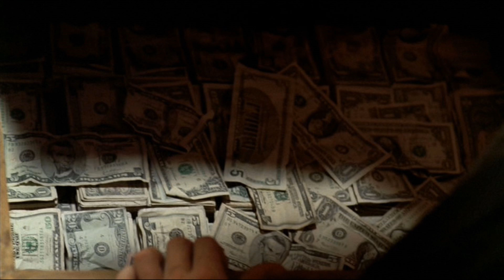Bones - Booth 34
David Boreanaz, Emily Deschanel (309a)